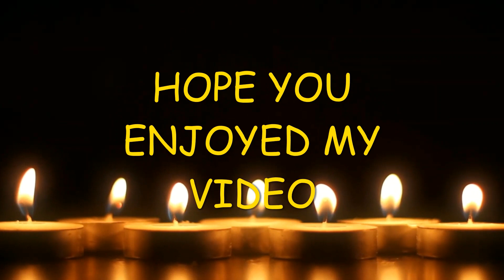3 STORIES BEHINDE 3 PICS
mahmood khokhar 1976
hello guys today's vlog is about 3 pics about pakistan. hope u will enjoy my video. thanks